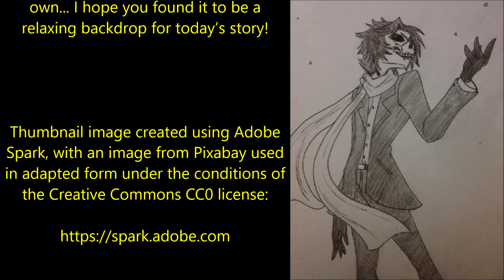''The Candyman: How Cotton Candy Ruined My Life'' | BEST OF NOSLEEP 2020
''The little playground was oddly positioned, the only buildings near it were an old post office and some abandoned houses...''

Tonight’s tale of terror is ‘The Candyman: How Cotton Candy Ruined My Life’, a wonderful story By Mandahrk, kindly shared with me via NoSleep and narrated here for you all with the author’s express permission:

Other music used is credited to the wonderful The Dark Somnium (intro) and the fantastic Tanner Stokes (end credits).